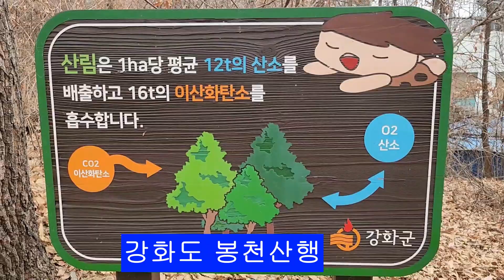강화도봉천산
역사가 있는 강화도 봉천산행 오랜만에 울옆지기와 올라왔는데
너무 좋았습니다 산에서 내뿜는 숲의향기도 좋았고 맨발로 걷기도
하였는데 너무 좋았습니다 다시 가고 싶습니다 강화도 봉천산 놀러오세요

# 제라늄 유럽제라늄 # 스텔라제라늄